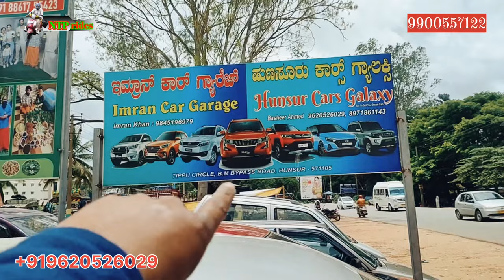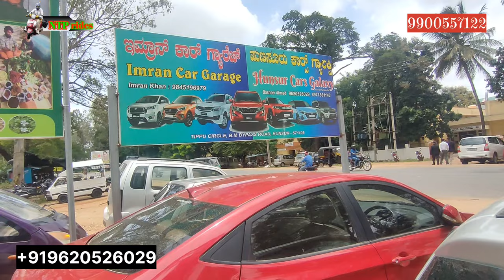Second Hand Cars Low Budget Vehicles/ ಸೆಕೆಂಡ್ ಹ್ಯಾಂಡ್ ಕಾರುಗಳು ತುಂಬಾ ಕಡಿಮೆ ಬೆಲೆಯಲ್ಲಿ /@MashaursoUR